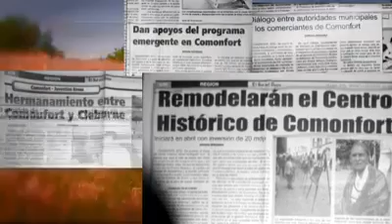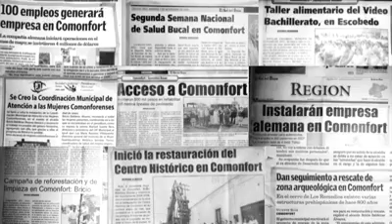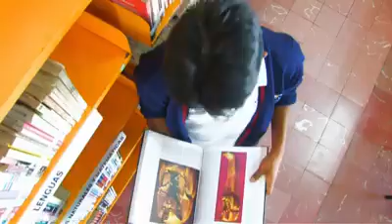BRICIO BALDERAS, CANDIDATO A ALCALDE DE COMONFORT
LEER MAS DE BRICIO BALDERAS